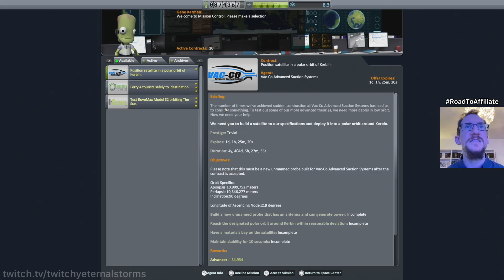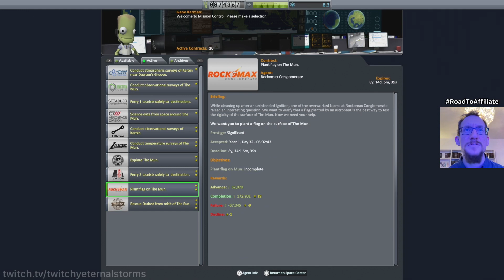Let's Play Kerbal Space Program (2021, PS 5) - Ep 172 - A Mün Slingshot Mssn Pt 4 - So far, so good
I've enjoyed watching other streamers play this game from time to time, so I decided to play it myself for a change. First time, total noob. But it's fun!